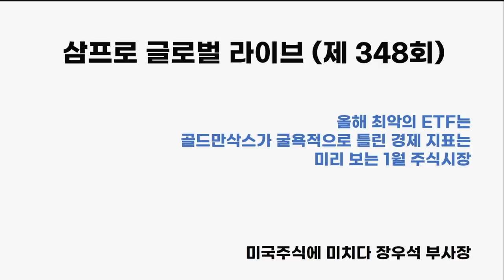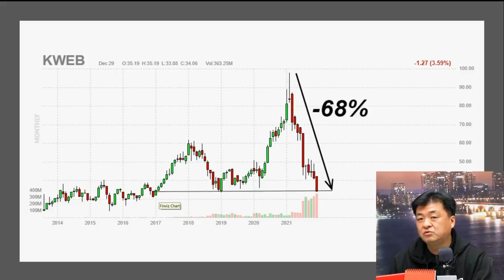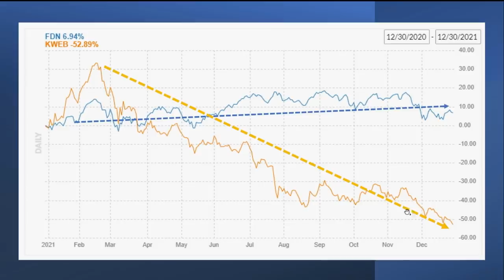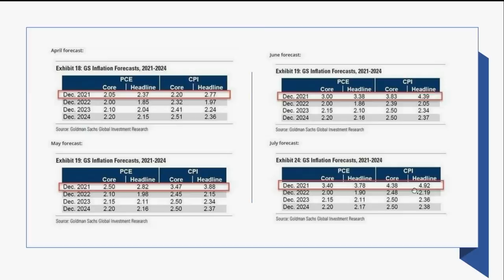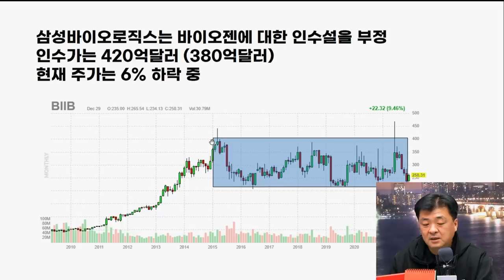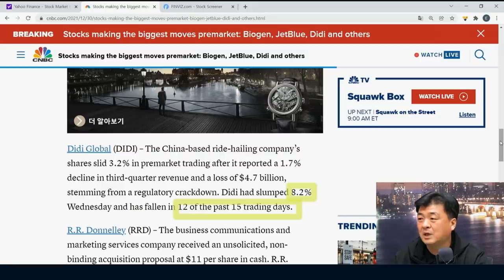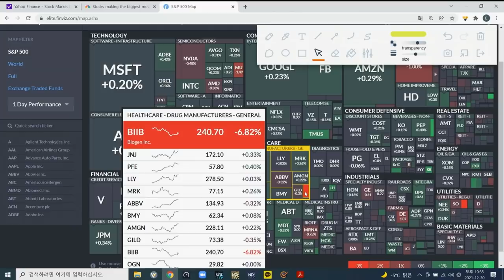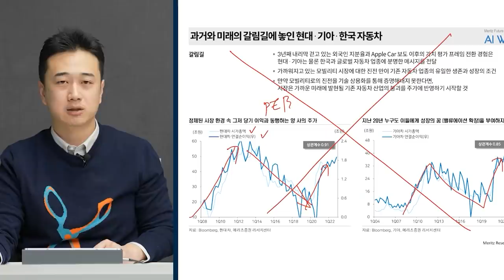[글로벌 개장시황] 장엔젤과 미리보는 2022년 1월 전망 f. 미국주식에미치다 장우석 부사장